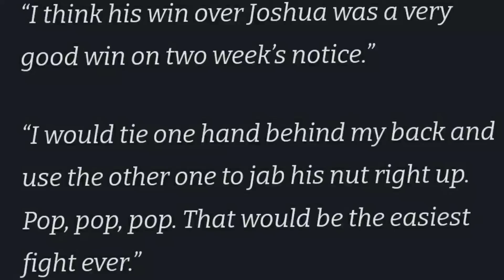HILARIOUS TYSON FURY RESPONDS TO ANDY RUIZ CALLING HIM OUT 'EASIEST FIGBT EVER!'